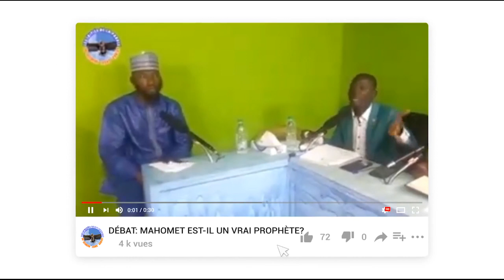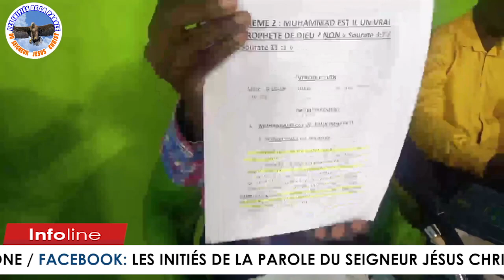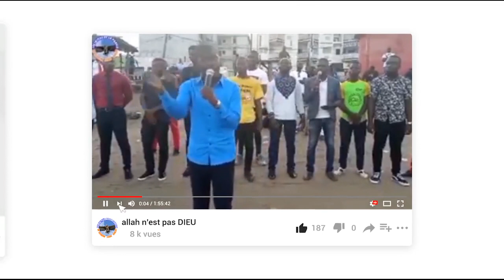MUHAMMAD EST-IL UN VRAI PROPHÈTE DE DIEU ? - PARTIE 1